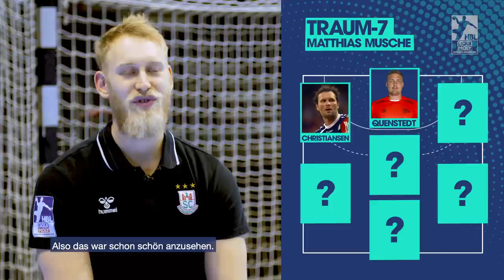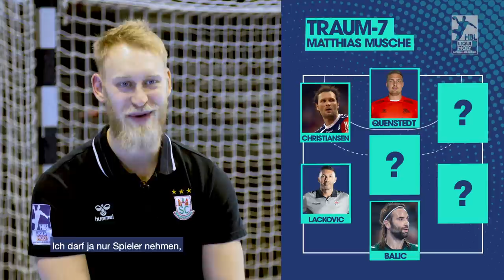"Traum-7": Das sind die besten Handballspieler aller Zeiten für Matthias Musche (SC Magdeburg)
Nationalspieler Matthias Musche verrät in der Rubrik "Traum-7" des Handballmagazins "7Meter", wer für ihn die besten Handballspieler aller Zeiten sind. Das sind die persönlichen Vorbilder des Linksaußen vom SC Magdeburg, bei dem eines sogar wie ein Papa für ihn gewesen ist.